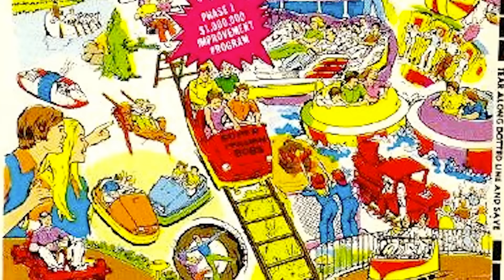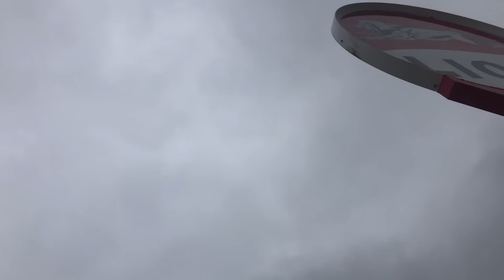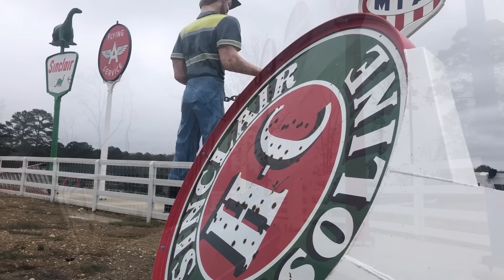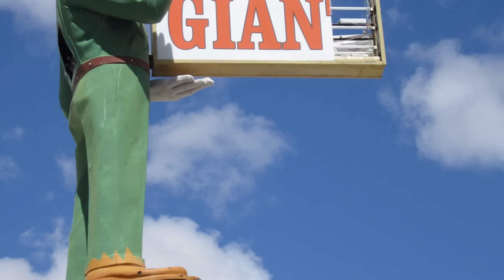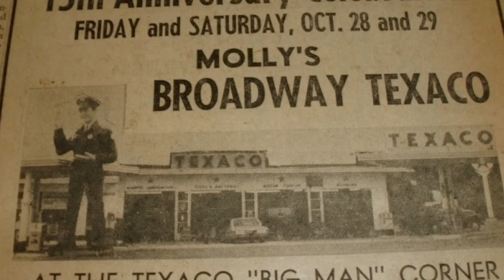American Giants Museum Grand Opening Weekend Recap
If you were at the American Giants Museum Grand Opening Weekend or you missed it, this is a must watch! In this episode I go through each of the 3 days of the weekend and what happened and how two extra giants managed to show up. We also dive into the backstory of the Texaco Big Friend and how we got it and how it ended up at the AGM. Take a first row seat to all the events of the weekend including the set up of the Big Friend, the Gemini Giants and catch a glimpse of your favorite roadside social media creators. All that and more in this full weekend recap episode.